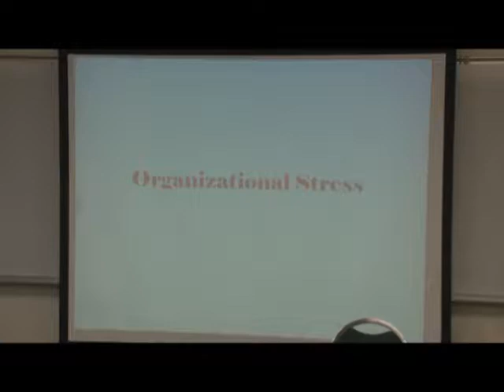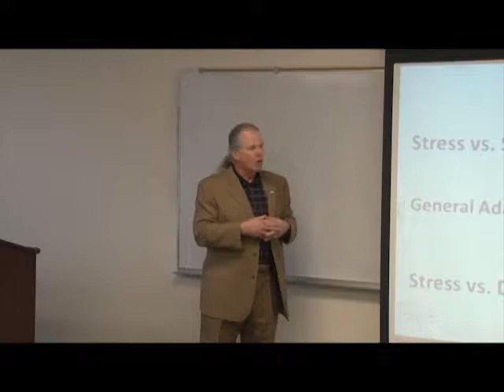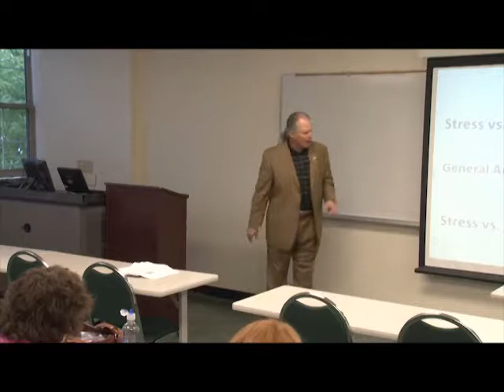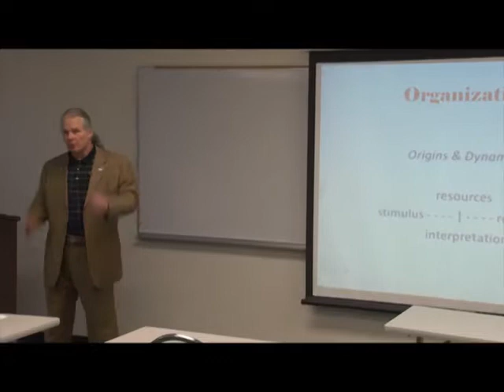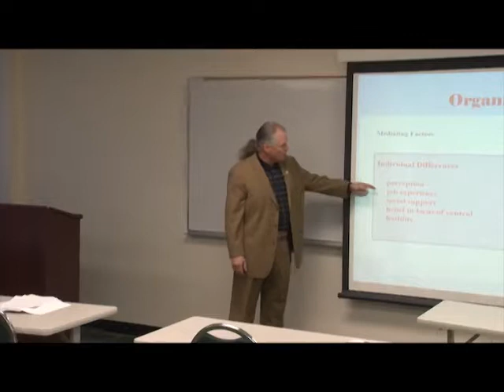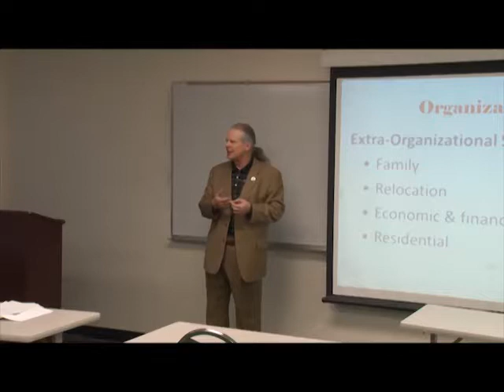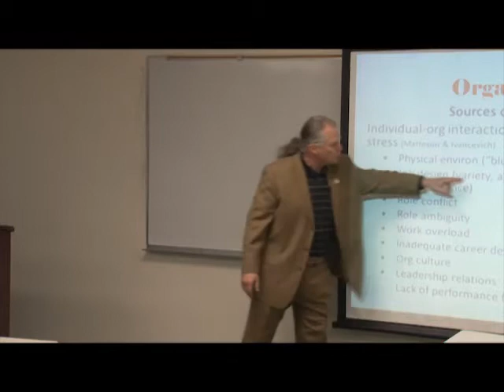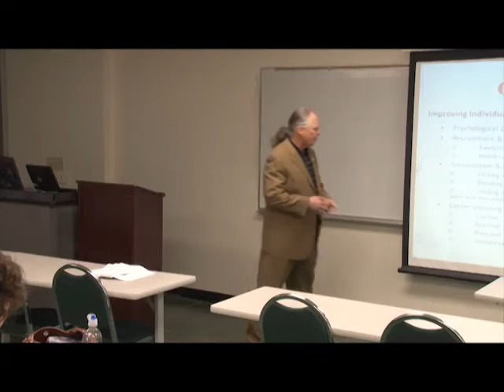SOWK 5403- Adv Practices In Organizational Stress 1 (KT Done)